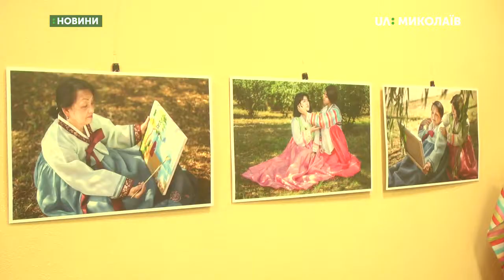Відкрилась фотовиставка “Миколаївщина багатонаціональна”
15 національних меншин на художніх світлинах. У муніципальній виставковій залі відкрилась фотовиставка “Миколаївщина багатонаціональна”.